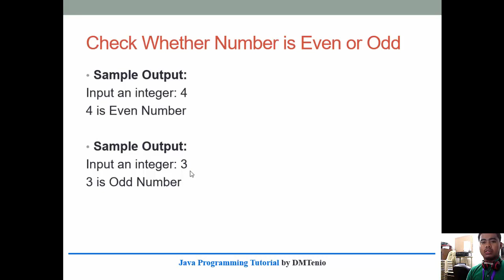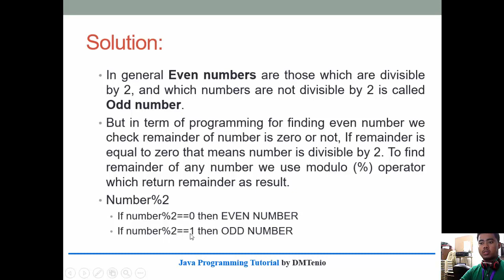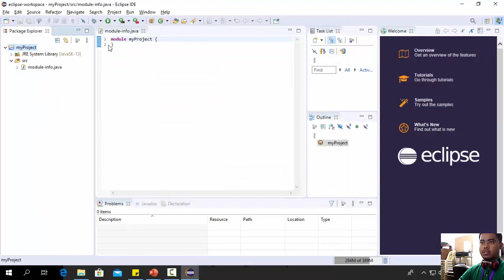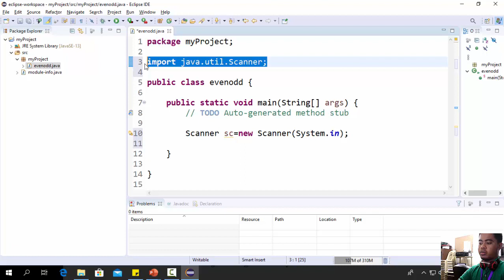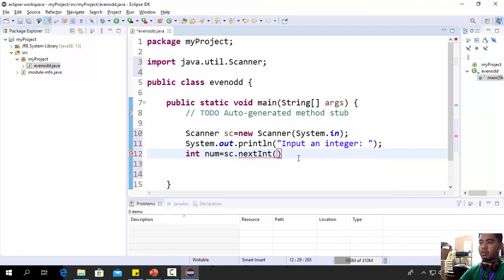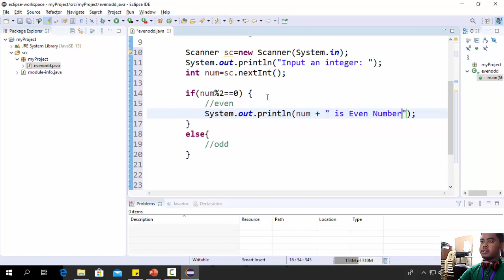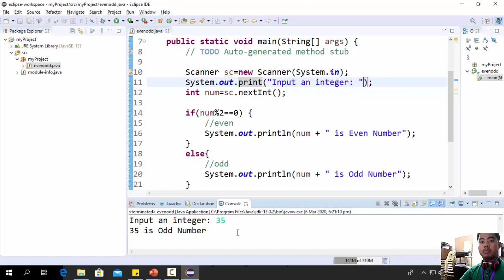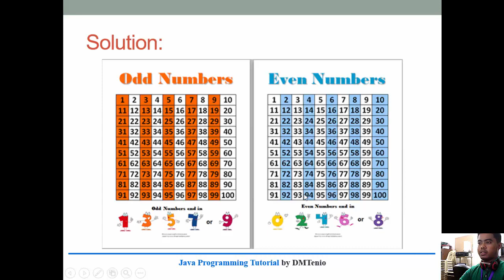How to Check if Given Integer is Even or Odd using If... Else Statement in Java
Hi guys! In this video i will show you how to solve a simple problem:

Write a Java program that takes integer as input and check whether the number is even or odd.

So to solve this we must understand what is even or odd number:
In general Even numbers are those which are divisible by 2, and which numbers are not divisible by 2 is called Odd number.
But in term of programming for finding even number we check remainder of number is zero or not, If remainder is equal to zero that means number is divisible by 2. To find remainder of any number we use modulo (%) operator which return remainder as result.
Number%2
If number%2==0 then EVEN NUMBER
If number%2==1 then ODD NUMBER

I will use If Else Statement to apply the condition above.

(Note: I used Eclipse IDE for Java Developers - 2019-12 and also I'm using Scanner class to accept user input)